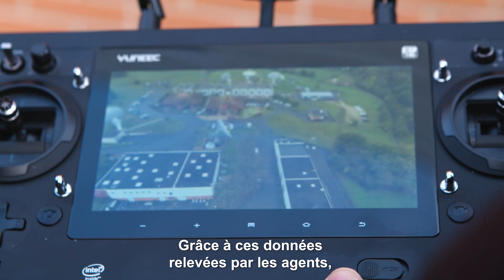Le contrôle de conformité radioélectrique : inspection du site d’Aussaguel (Haute-Garonne)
Contrôle d’un site radioélectrique : comment ça marche ? Découvrez l’inspection du site d’Aussaguel, proche de Toulouse.
Moins de 4 minutes pour tout comprendre !